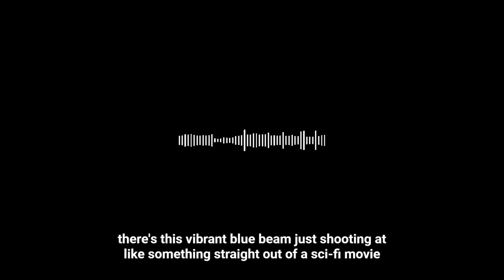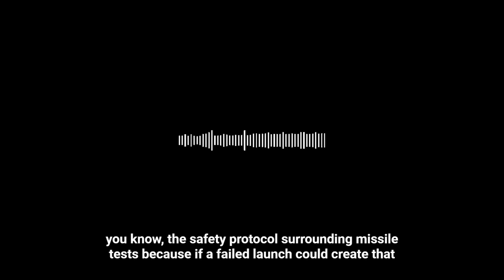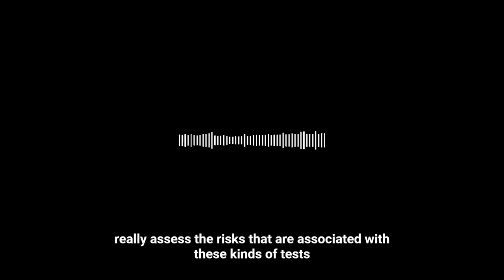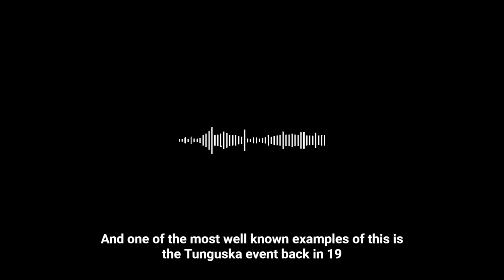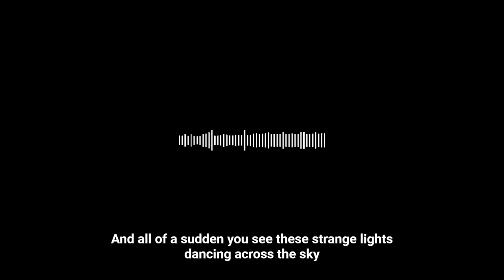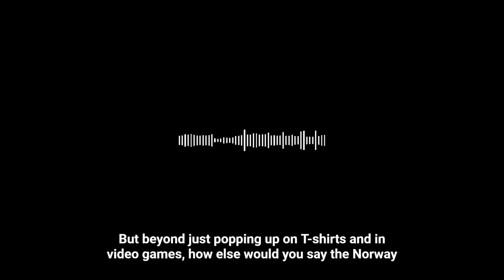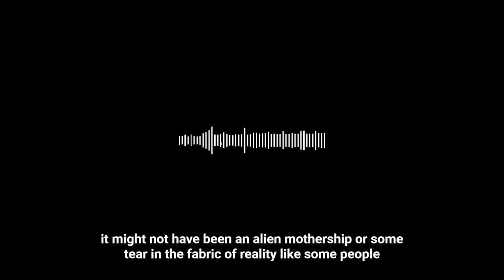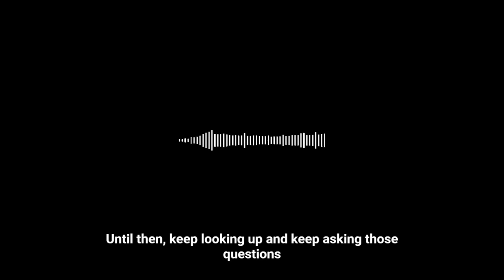UAP UFO Search The Norway Spiral 2009 Pod Cast